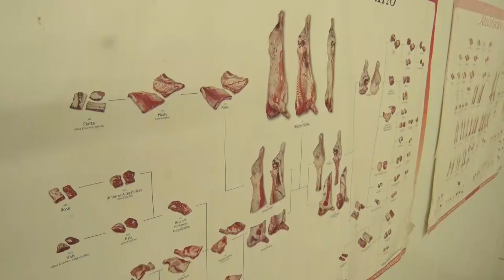Merre tovább? - Pályaválasztás előtt a nyolcadikosok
A tanév őszi időszaka a nyolcadikos általános iskolásoknál igen mozgalmas, hiszen el kell dönteniük, hol, milyen intézményben szeretnének továbbtanulni, érettségit vagy szakmát, esetleg mindkettőt szerezni. A választást megkönnyíti, ha személyesen is felkeresik a kiszemelt intézményeket, erre a nyílt napok és szakmabemutatók vármegyeszerte lehetőséget biztosítanak. Így lesz ez a Déli ASzC (Agrárszakképzési Centrum) Csapó Dániel Mezőgazdasági Technikum, Szakképző Iskola és Kollégium, is.